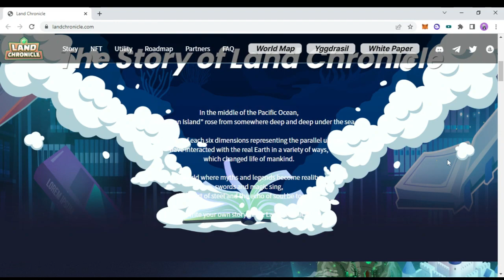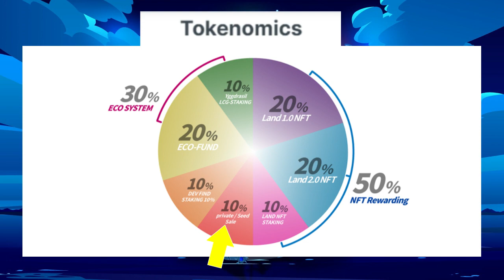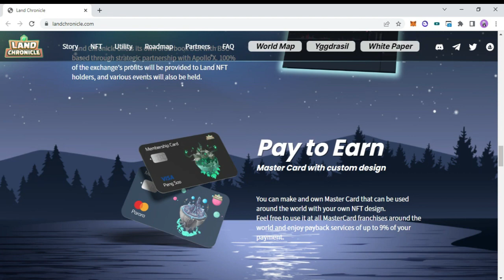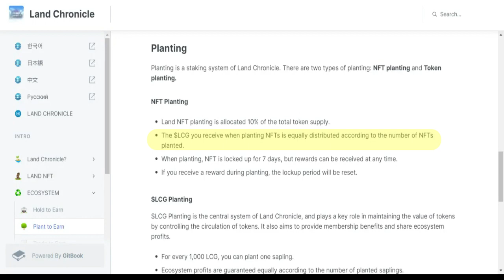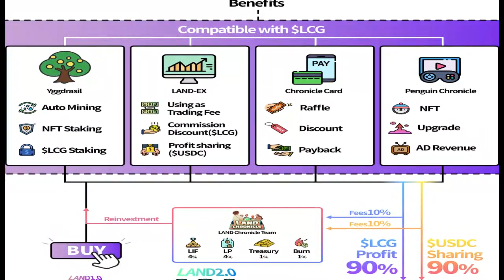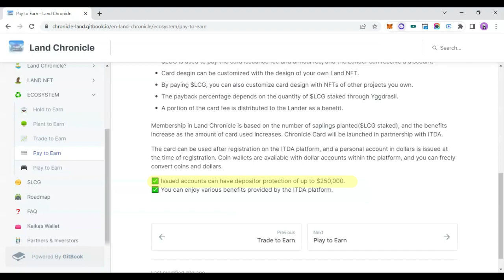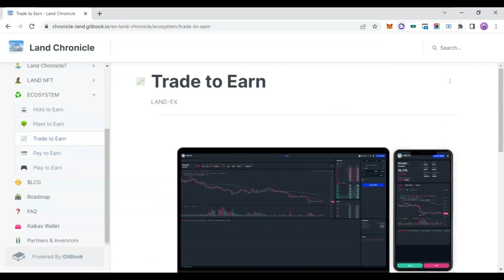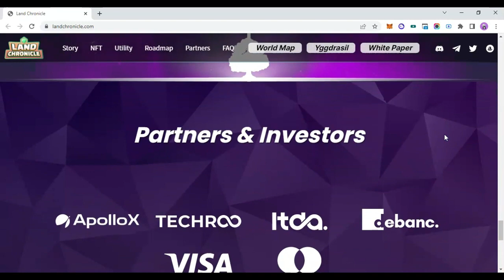Land Chronicle - New Web3 LAND-Fi project with Excellent Ecosystem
Land Chronicle is a Klaytn-based Web3 LAND-Fi project that shares overall ecosystem profit by owning and utilizing NFT.
Own Land NFT, an asset of Land Chronicle, and become the hero of various ecosystem activities! However, you must have 1 Land NFT for can enjoy various benefits, play games and profits later.